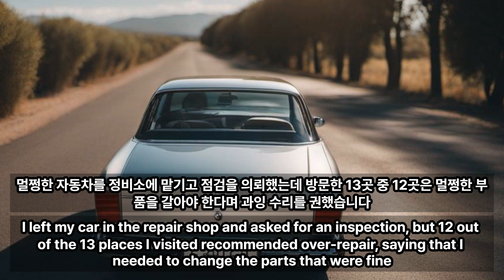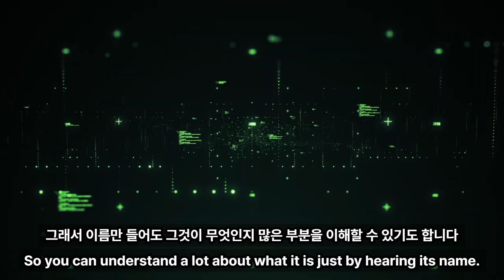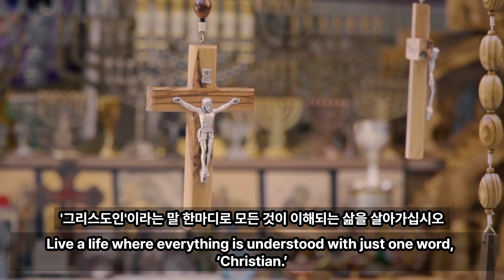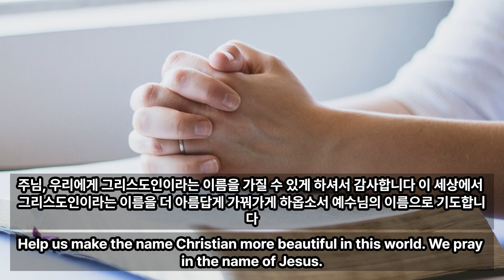[은혜의샘터] 그리스도인이라는 이름 , the name of a Christian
교회에 대한 세상 사람들의 신뢰를 회복시킬 수 있는 진짜 크리스천으로 살아가십시오